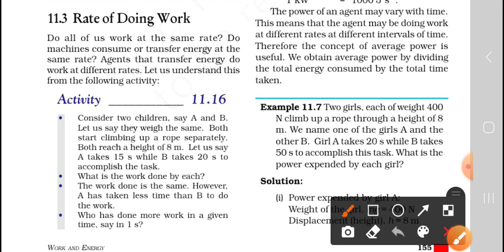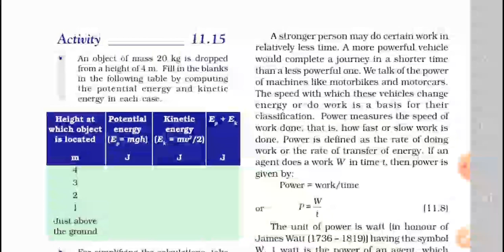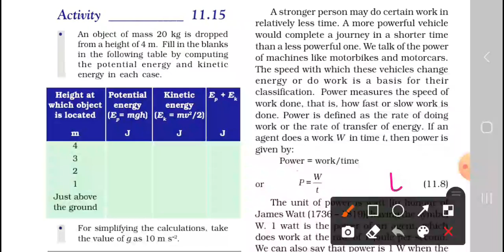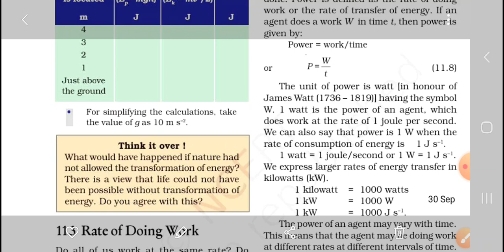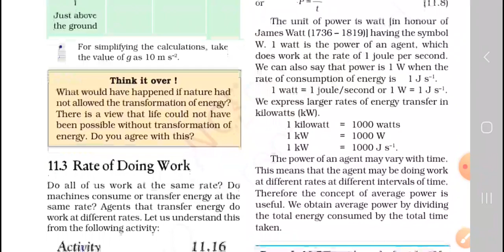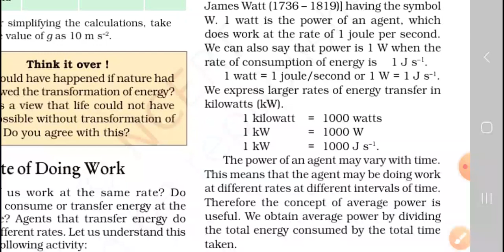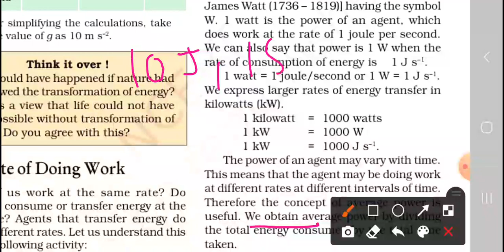Class-9th, Ch-11 | Work and Energy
Topic -
Power & it's SI unit